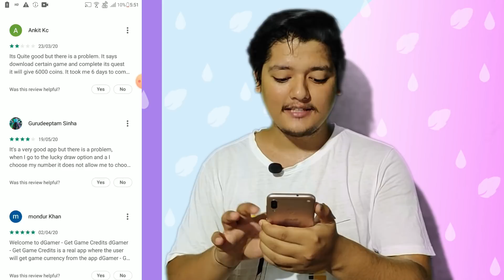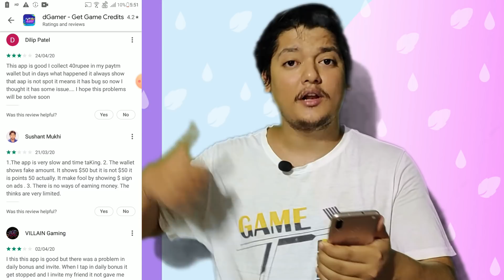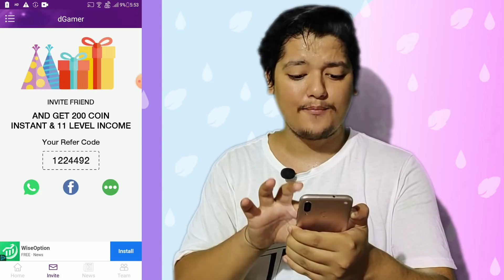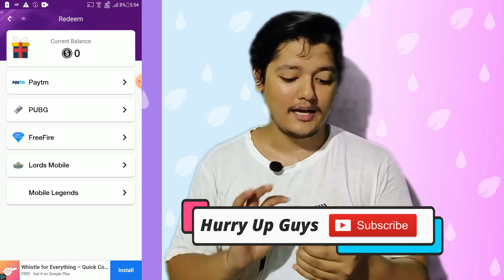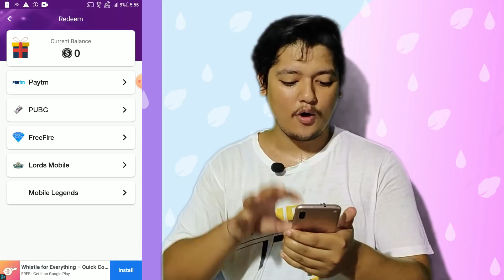Dgamer App Payment Proof 2020 | Earn Free Fire Diamond App | Free PUBG UC | Free Google Gift In 2020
@Techie Home

In this video, we are talking about the Dgamer App Payment Proof.

Reffer Code:1224492

â™¨*dGamer - Win Reward and Game Currency*â™¨

ðŸ’°*PARTICIPATE IN LUCKY DRAW & LUCKY NUMBER CONTEST TO WIN BIG PRICE*ðŸ’°

ðŸ‘‰*CHOOSE LUCKY NUMBER TO WIN DAILY 5â‚¹*
ðŸ‘‰*GET FREE TICKET TO WIN 10000â‚¹ DAILY*
ðŸ‘‰*GET 100 COINS(1â‚¹) FOR DAILY CHECKING*
ðŸ‘‰*EARN UPTO 1000 COINS(10â‚¹) FOR APP INSTALL OFFERWALL*
ðŸ‘‰*EARN UPTO 5000 COINS(50â‚¹) FOR SURVEY OFFERWALL*

ðŸ‘‰*INVITE FRIEND TO GET INSTANT 2â‚¹ & 11 LEVEL*
*11 LEVEL AUTO JOINING 3x3 FIX INCOME FOR EACH ACTIVE USER*
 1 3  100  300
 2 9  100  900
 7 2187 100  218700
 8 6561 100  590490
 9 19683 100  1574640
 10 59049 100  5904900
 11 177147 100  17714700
 *Note:* This is monthly calculation of level income plan

ðŸ‘‰*REDEEM* :
PAYTM , PUBG UC, FREEFIRE DAIMOND
MINIMUM REDEEM 5000 COINS
INSTANT PAYMENT WITHIN 72 HOUR

I know you have so many questions like these:
google gift card se free fire me diamond kaise le